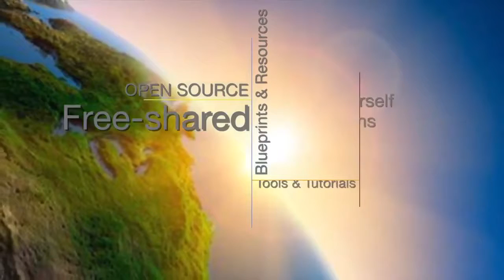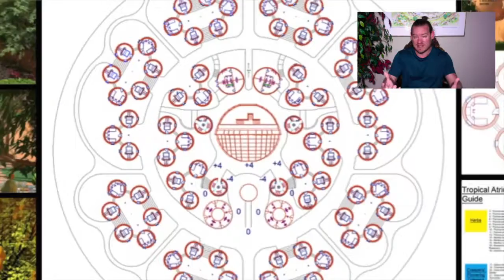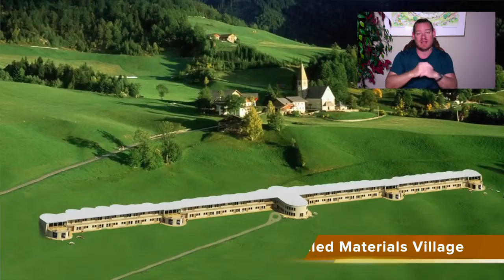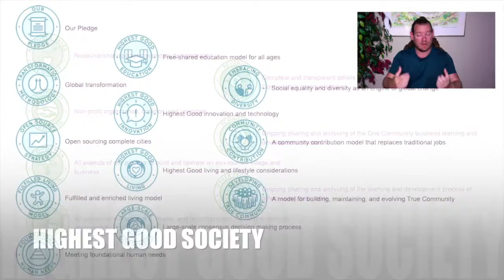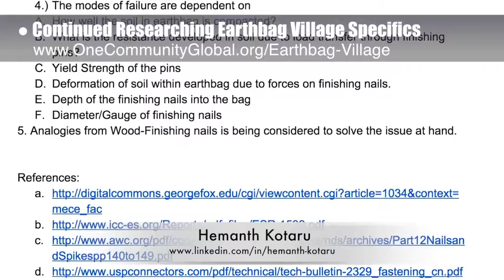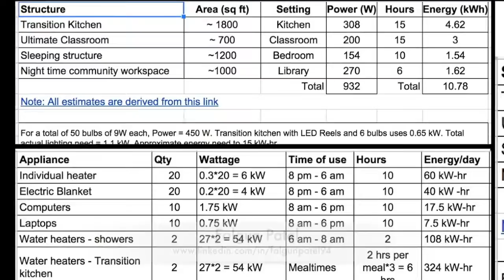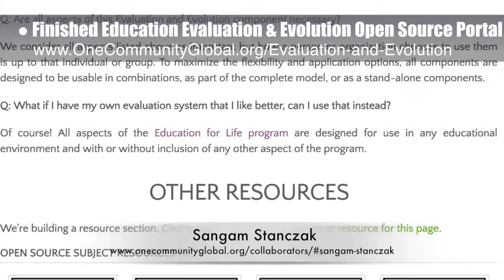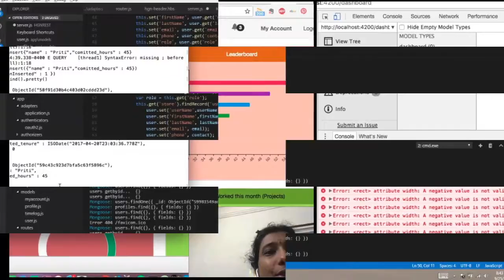One Community Progress Update #236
Eco-Community Support for Earth’s Biosphere | Positively Transforming Earth’s Biosphere | Making Eco-Communities a Reality | Evolving Global Conservation | Open Source Blueprints for Earth’s Biosphere | A Sustainable World | Creating A World that Works for Everyone | One Community | Weekly Progress Update #236

ECO-COMMUNITY SUPPORT
FOR EARTH'S BIOSPHERE INTRO: @:35
ECO-COMMUNITY SUPPORT
FOR EARTH'S BIOSPHERE SUMMARY: @13:28

Artist: VUKE